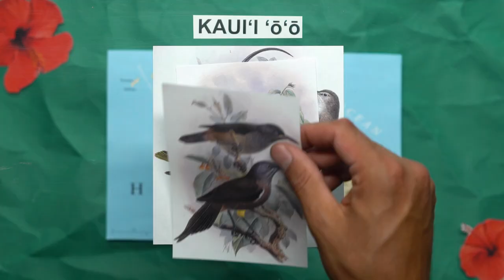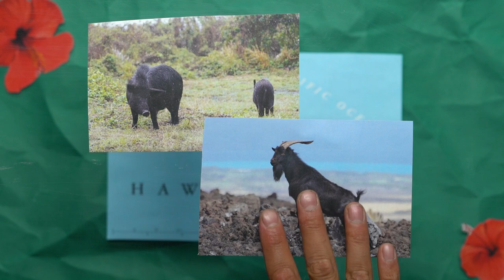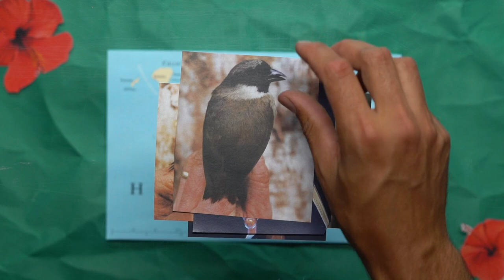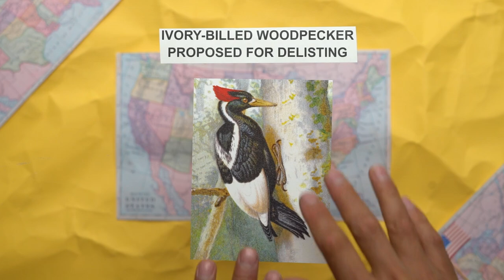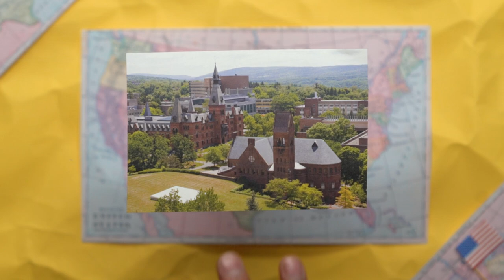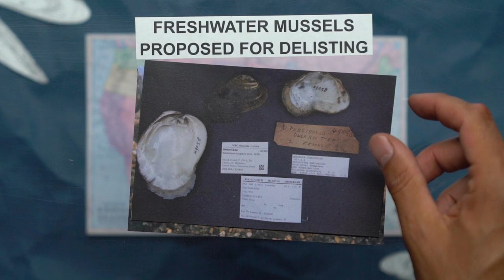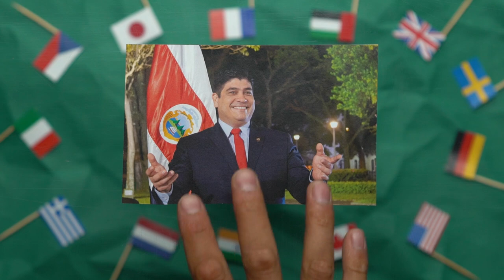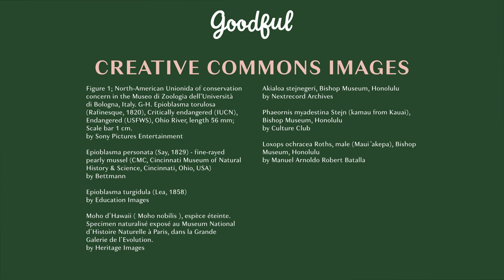Why Have 1 Million Species Gone Extinct This Past Century?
and See the full list of species proposed for delisting

Goodful
Goodful

MUSIC

STILLS
Close-up of Royal Feather Cape cloak of Historic Hawaiian Culture
YinYang/Getty Images
Old engraved illustration of of Koi fish
mikroman6/Getty Images
Old engraved illustration of Hawk Fly, Crane fly - Entomology, Myriapoda, Arachnida. Antique Illustration, Popular Encyclopedia Published 1894. Copyright has expired on this artwork
mikroman6/Getty Images
Old engraved illustration of Apes and Monkeys. Antique Illustration, Popular Encyclopedia Published 1894. Copyright has expired on this artwork
mikroman6/Getty Images
Tuna fish. Antique Illustration, Popular Encyclopedia Published 1894. Copyright has expired on this artwork
mikroman6/Getty Images
Winter and summer maple trees.
Alhontess/Getty Images
North America Fauna Illsutrations | Vintage Animal Clipart
NSA Digital Archive/Getty Images
European Wildlife Fauna Illustrations | Vintage Animal Clipart
Typical Animals of South America | Vintage Wildlife Fauna Illustrations
19th century engraving of a sycamore tree
antiqueimgnet/Getty Images
Vintage Clip Art and Illustrations | Oak Tree
Wild Cats - Tiger, Lion, Lynx, Cheetah, Jaguar, Leopard
Costa Rica Independence Day Celebrations
Manuel Arnoldo Robert Batalla/Getty Images
Hawaii 3D Render Topographic Map Neutral
FrankRamspott/Getty Images
Wild Boar in Maui
NataliaMills/Getty Images
Close-up portrait of rat against black background,Poland
Jagoda Matejczuk / 500px/Getty Images
Aedes aegypti mosquito pernilongo with white spots and white background
Mailson Pignata/Getty Images
Bishop museum
7maru/Getty Images
King Kamehameha Statue
Douglas Peebles/Getty Images
Wildlife
Nancy Nehring/Getty Images
Hawaii Islands Political Map
PeterHermesFurian/Getty Images
Cornell University campus
kickstand/Getty Images
Interior of Bishop Museum, main gallery with sperm whale hanging from ceiling.
John Elk/Getty Images
Red Hibiscus
AurelianGogonea/Getty Images
Detail of Buttons on Pillow
LOOK Photography/Getty Images
Woodpecker old litho print from 1852
Lusky/Getty Images
Cows
stivan/Getty Images
Hoover Dam
Culture Club/Getty Images
Freshwater Fish Illustration | Vintage Fishing Clipart
Ivory-billed Woodpecker
denisk0/Getty Images
NGC2264 Cone nebula
AudriusB/Getty Images
Map of the United States of America
Bettmann/Getty Images
Cloud Forest scenic
Mark Newman/Getty Images
fertilizer
ourlifelooklikeballoon/Getty Images
Large leafs plants
Nastasic/Getty Images
Old engraved illustration of common milkweed, butterfly flower, silkweed, silky swallow-wort or Virginia silkweed (Asclepias syriaca)
mikroman6/Getty Images
Butterflies monarch, Danaus plexippus, isolated on white background.
Natalya Alexandrou/Getty Images
Organic Healthy food collection. hand drawn vegan food illustration. Vegetables, fruits, hand drawn. Organic food set. Good nutrition.
L Feddes/Getty Images
set of farm animals - hand drawn illustrations

Bird's-eye view of waterfall on a cliff among a dense forest, drone footage of Waimoku Falls, Maui, Hawaii, USA
DKFilms/Getty Images
AERIAL Sacred Falls, Ko'olau mountains, Oahu
simonkr/Getty Images
AERIAL Through the Ka'a'wa Valley on Oahu Island towards the Pu'u Ohulehule
simonkr/Getty Images
AERIAL Haiku Valley, Oahu, Hawaii